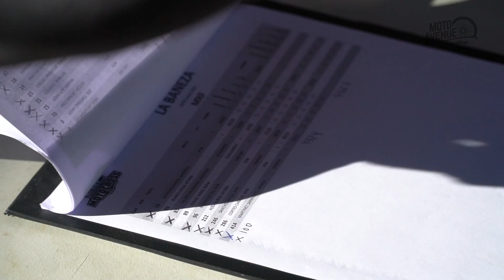Motocross: ¿Qué necesito para competir?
¿Qué requisitos tienen que cumplir las motos para poder competir en el Campeonato de España de Motocross? José Luis Contreras te lo explica en este vídeo realizado en La Bañeza.